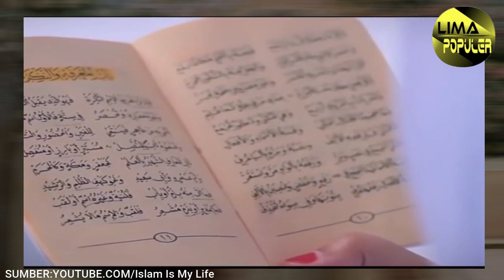8 FAKTA PERNIKAHAN USTAD ABDUL SOMAD DENGAN WANITA USIA 19 TAHUN FATIMAH AZZAHRA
Assalamualaikum teman2